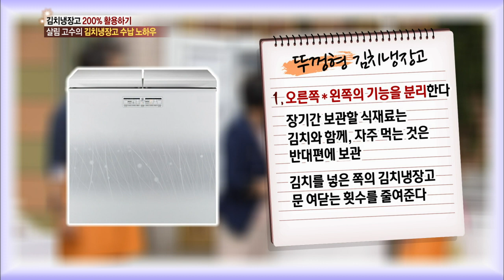기분 좋은 날 - 김치냉장고를 200% 활용하자!, #03 20131018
육류.생선.채소.과일.마늘 보관 및 김치냉장고
수납 노하우 대공개

방송시간: (월~금) 오전 09:45~
MBC 기분 좋은 날, Good day, 연예플러스 2013/10/18, MBC TV,